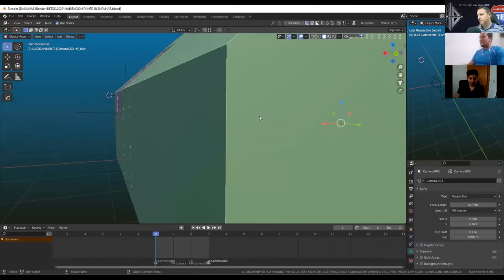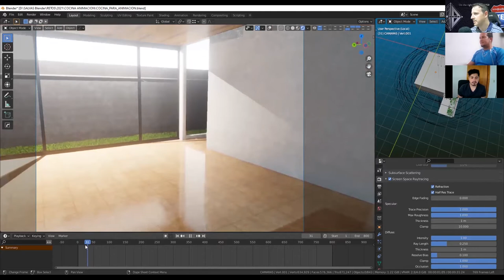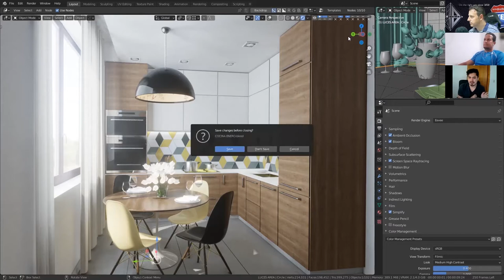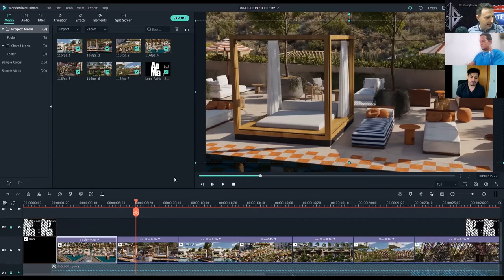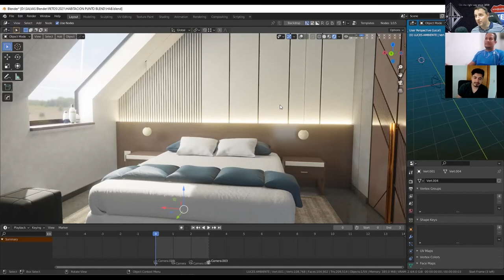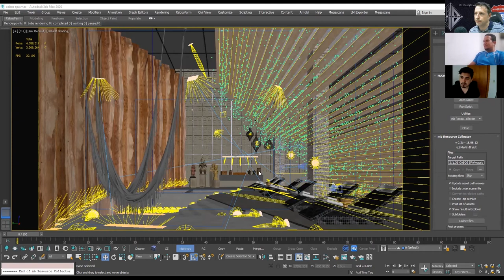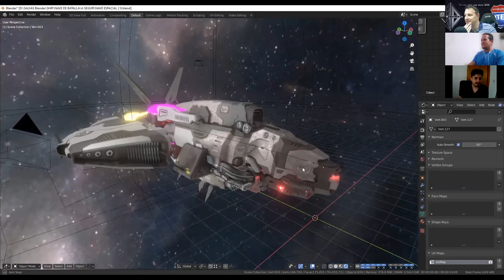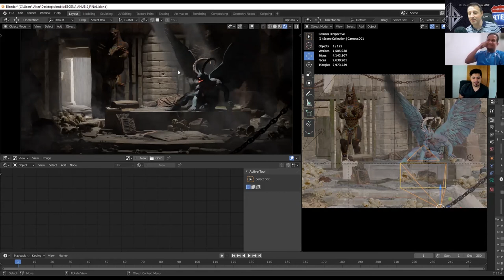Archviz con Marcos Ruiz y Ulises Alvarado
Conoceremos a dos profesionales de la infoarquitectura Marcos y Ulises de nacionalidad cubana y mexicana respectivamente.
Nos hablarán de ellos, sus trabajos y workflow que llevan a la práctica en su día a día..

NOS VEMOS EN BREVE.